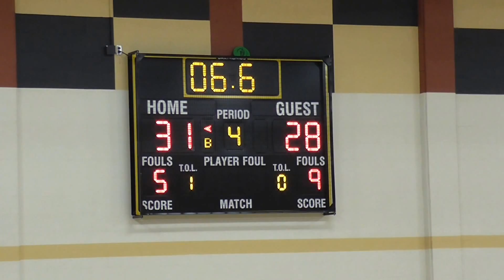QV 8th Grd Boys Basketball vs Moon at Home Part II